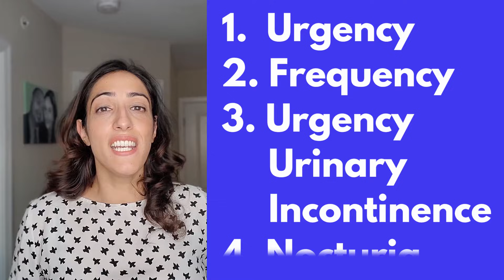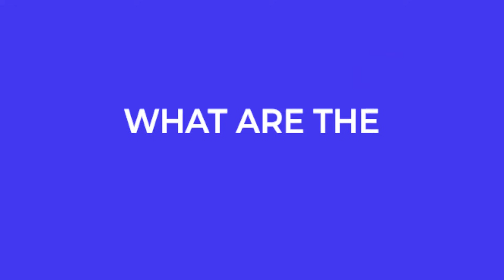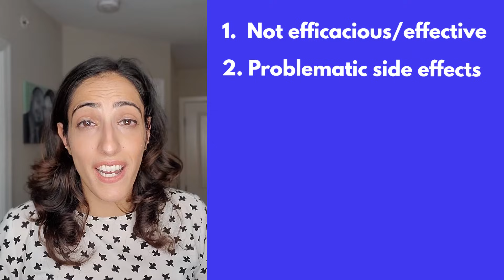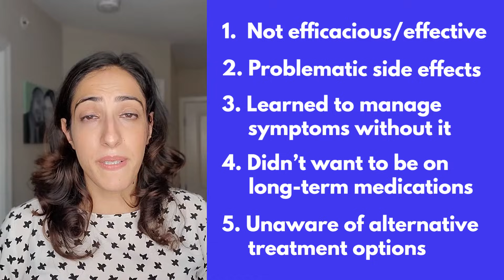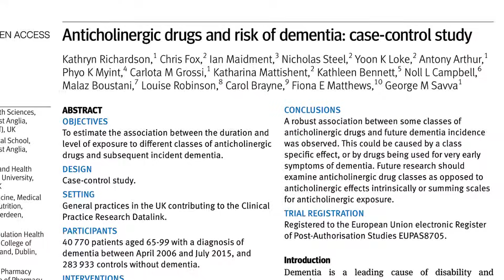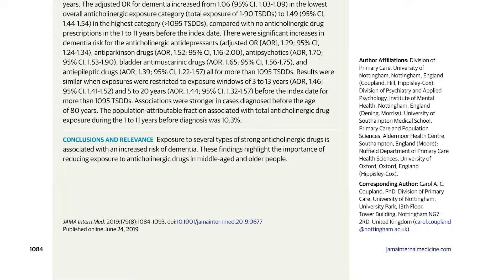Are Bladder Medications SAFE?! | OVERACTIVE BLADDER Medications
Are Bladder medications safe? Have you ever heard of overactive bladder medications before? In this video, find out about Overactive Bladder,  the two main medication classes for this condition, how they work and what are the side effects.

I have already talked about 5 home remedies, as well as what bladder irritants are in previous videos, but if you are still experiencing Overactive Bladder, then this video is for you!

I also discuss the correlation between anticholinergics (one of the main medications) and dementia using two recent studies from the British Medical Journal (2018) and the Journal of American Medical Association (2019).

Anticholinergic Drug Exposure and the Risk of Dementia; A Nested Case-Control Study